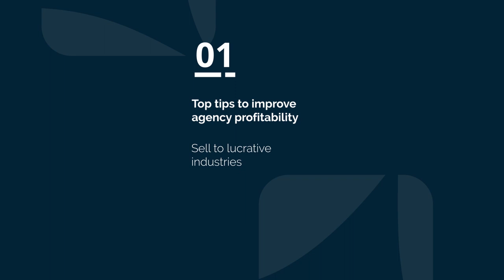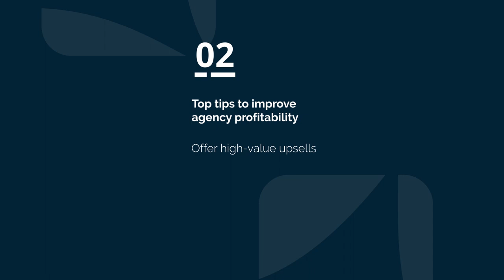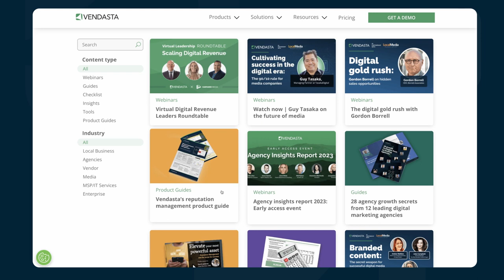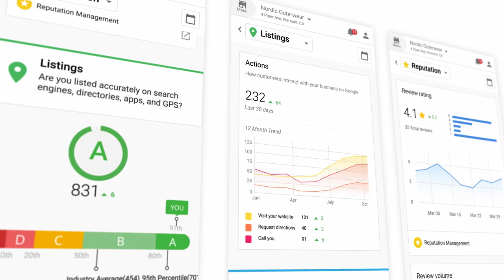Four tips and one common mistake to improve agency profitability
The famous billionaire Warren Buffett once gave a sage piece of advice to investors. He said: “Look for companies with high profit margins.”
Often, high profit margins reflect companies with strong pricing power and who have the ability to charge a premium for their goods and services. And if you’re an agency, that’s really the dream.
In this episode, Vendasta’s Vishal Teckchandani shares 4 tips and 1 common mistake for digital agencies and other resellers to avoid in order to improve margins and revenue.

👉 Vendasta is an all-in-one SaaS platform to help you scale your business and empower you local business clients to success.